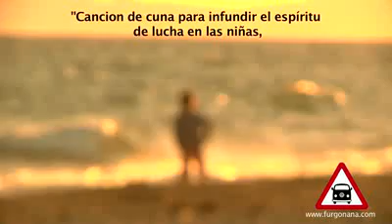Nana Conca'ac Seri) 1